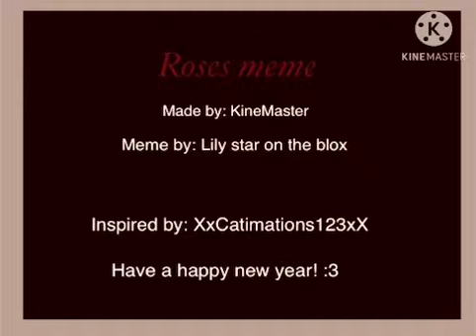Roses meme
Edit 2021: It’s no longer new year-